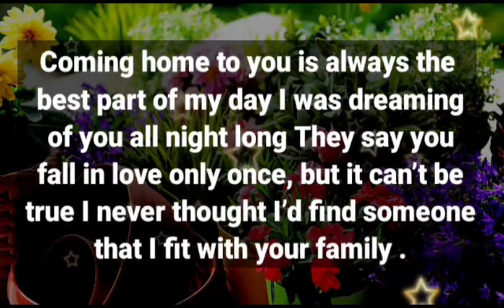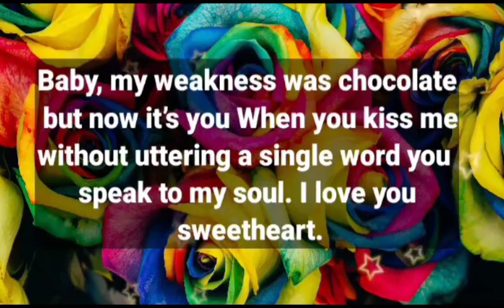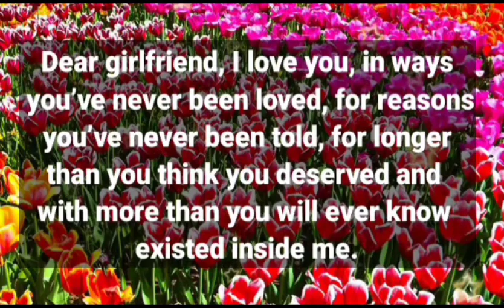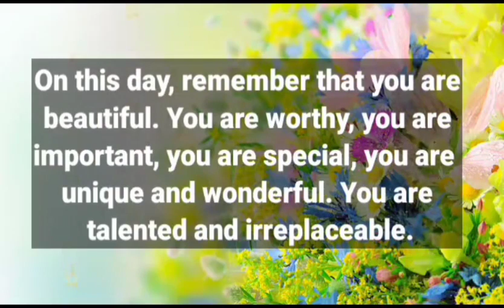Dm to Df ❤️ || How valuable and uniquely beautiful you are..💌😝💞🤗✨😭